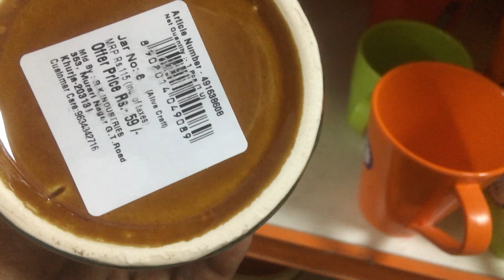Tips to buy Naatu Parupu & cleaning Vegetables ||Senai kilangu dry Gravy Recipe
Hi every one, today K2V YouTube channel shows you the Tips to buy Naatu Parupu & cleaning Vegetables ||Senai Kilangu dry Gravy Recipe

Tips to buy Naatu Parupu & cleaning Vegetables ||Senai Kelangu dry Gravy Recipe